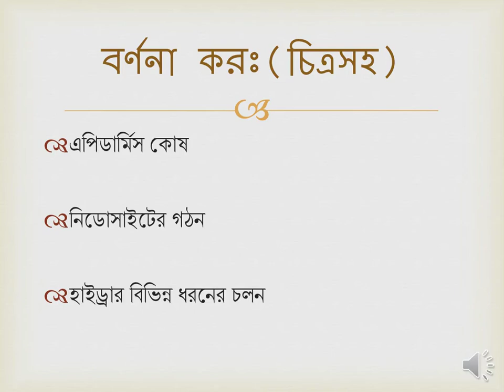হাইড্রা।। HSC biology 2nd paper chapter 2